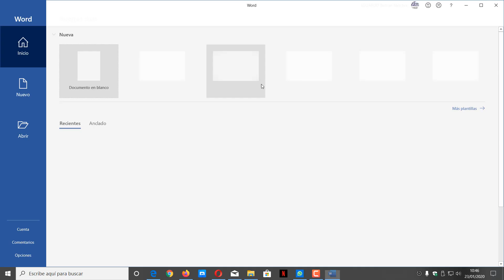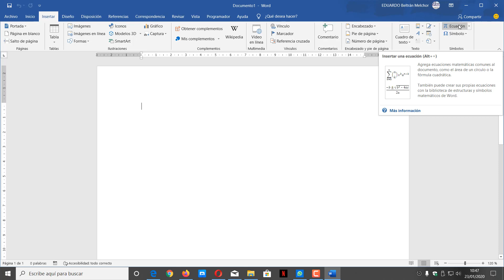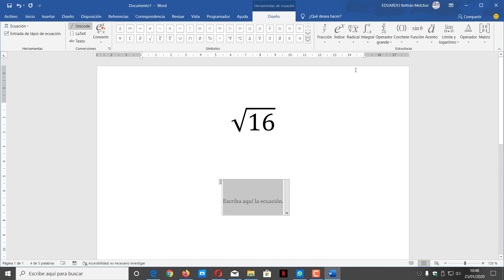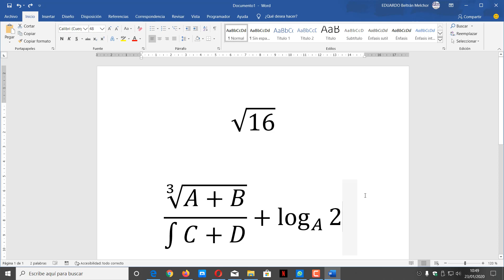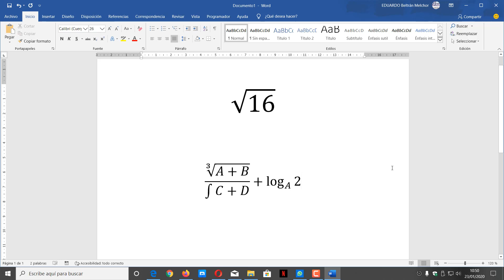CURSO DE WORD 2019 DESDE CERO - 43 INSERTAR ECUACIONES O FORMULAS MATEMATICAS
En el video de hoy del curso de Word 2019 desde cero, les explico como insertar ecuaciones o formulas matematicas en Word 2019